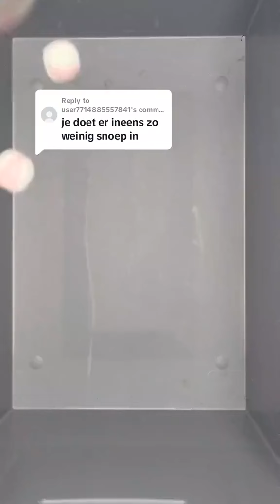Heerlijke zomerse smaken🍬😍